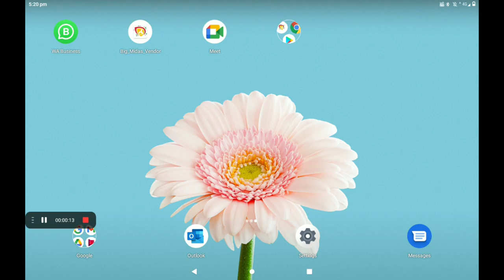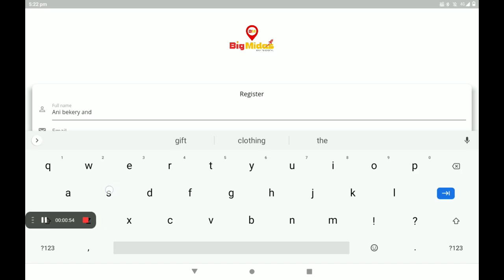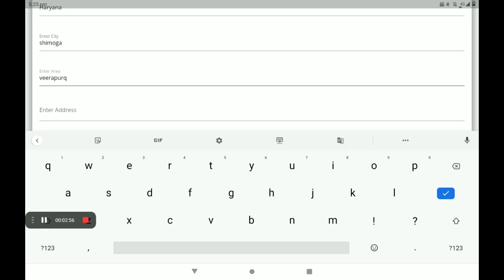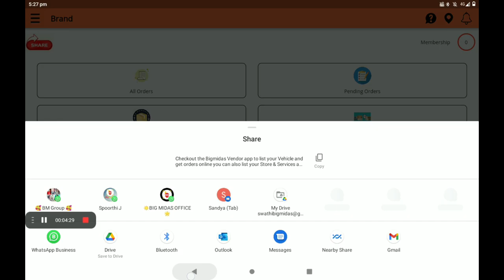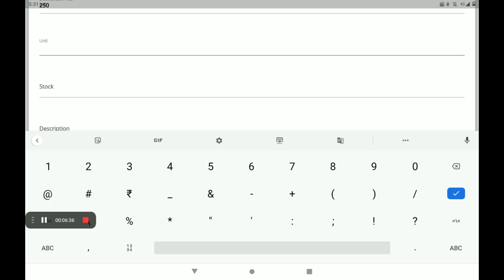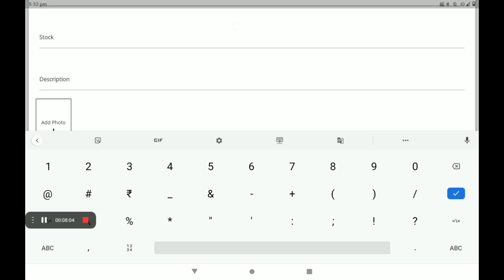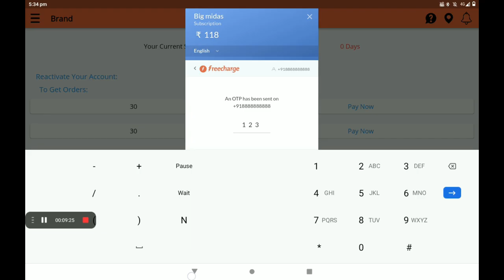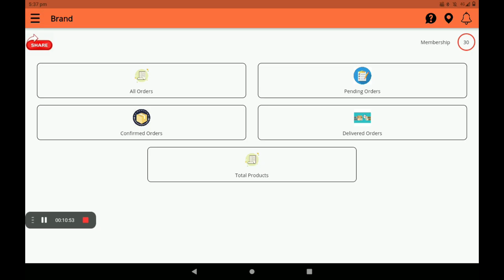setup 0% Commission bakery and sweet shop in big Midas application (Kannada)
Big Midas Are Creating A Virtual World For Stores, Vehicles, & On Demand Service Providers. Customers can analyses the products of the stores Customers can see all basic information about the business and can see their products. Businesses are completely transparent to customers Customers are having full control and full transparency for businesses as all of their information is fully available. At Big Midas Vendor app the app is divided into three parts. Store Listing. Service Listing. Vehicle Listing. Vendor can get them registered and customers near to them will have information about the business and can directly engage with them